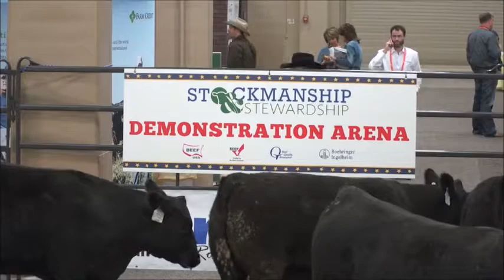Stockmanship and Stewardship Tour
Russell Nemetz talks with Chase DeCoite of NCBA, about regional stockmanship and stewardship training events coming up this year.